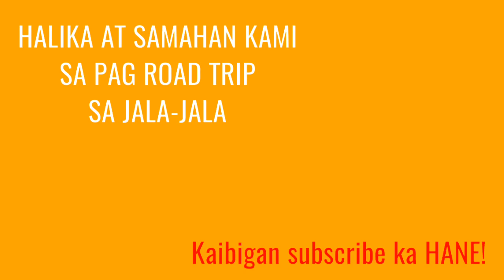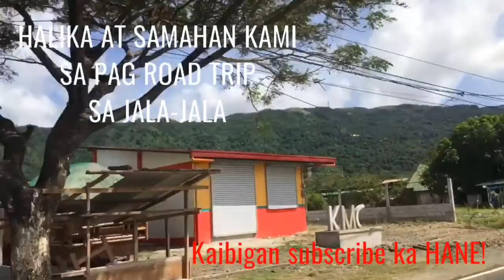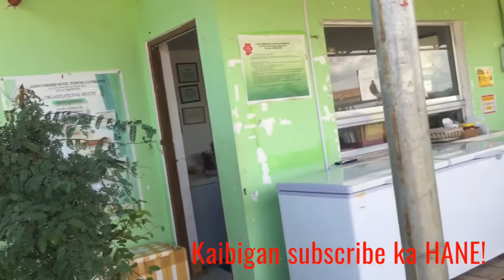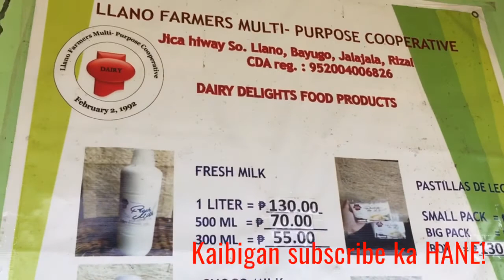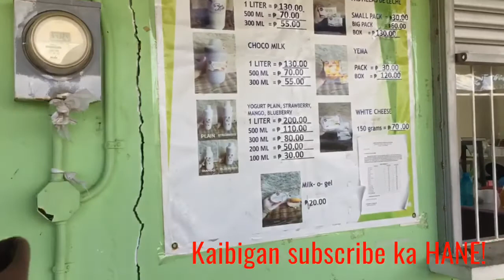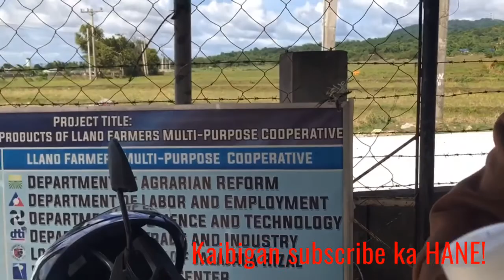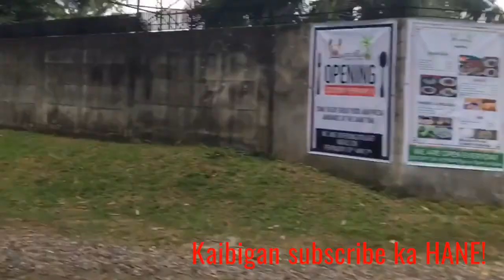130vlog // SUNDAY ROAD TRIP TAYO.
SALAMAT SA PAGYAYA ATE JM CHANNEL.
RAKETERA TV